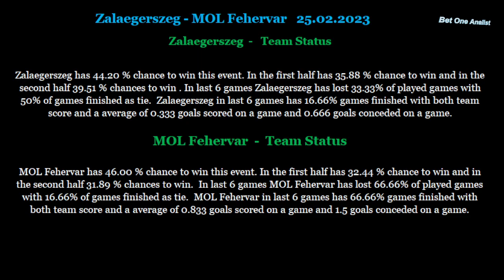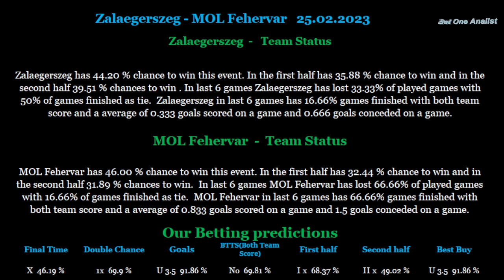Zalaegerszeg-MOL Fehervar 25 02 2023 betting tips and analis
Betting tips and analis forZalaegerszeg-MOL Fehervar 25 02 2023
Beting tips,betting analis,betting tips and analis for Zalaegerszeg-MOL Fehervar 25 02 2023